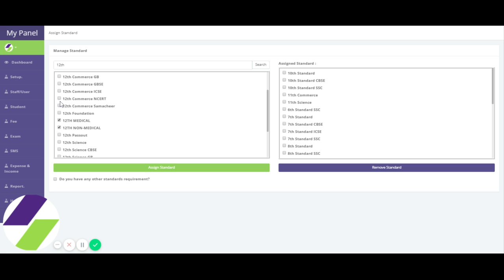How to Assign Standard?